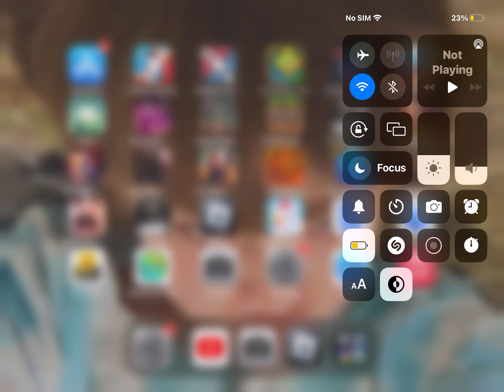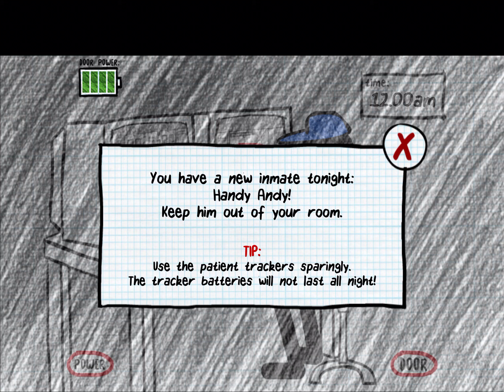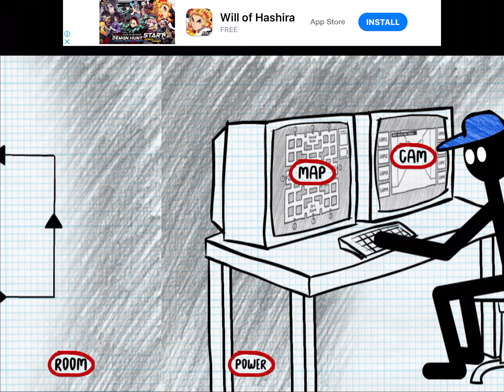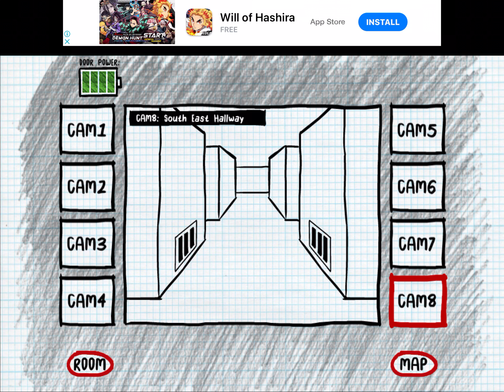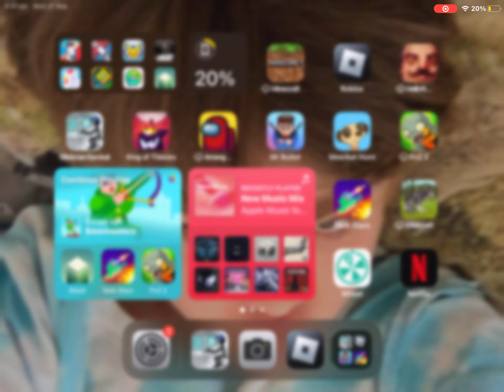28 September 2023